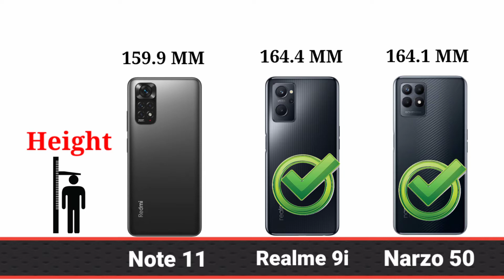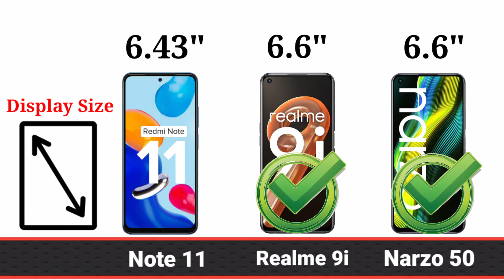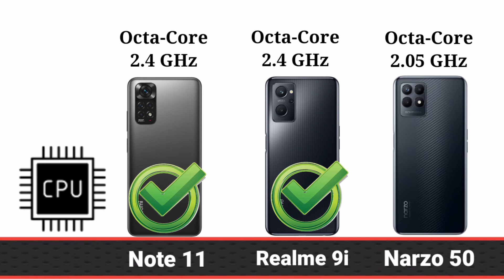Realme Narzo 50 vs Redmi Note 11 vs Realme 9i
Hello Friends
Assalamu alaykum

Realme 9i vs Redmi Note 11 vs Realme Narzo 50 Full Comparison.